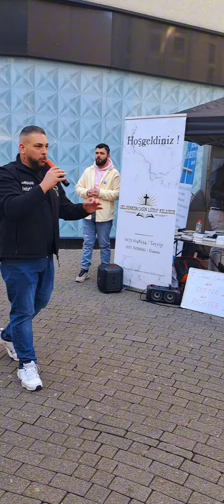Evangelisation in Gelsenkirchen 09.03.2024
Langes Video